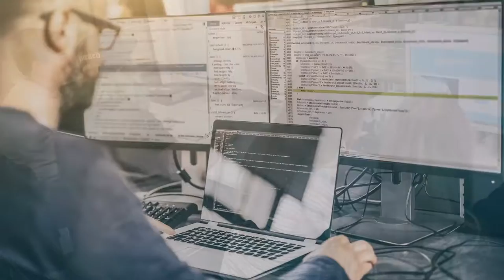Looking back at 2018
Top 10 dấu mốc quan trọng của VW trong 2018